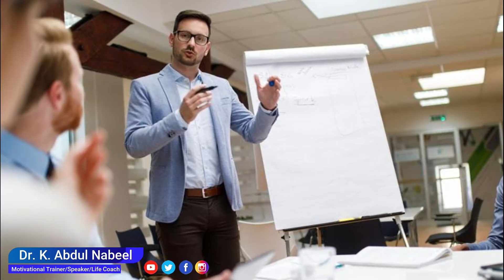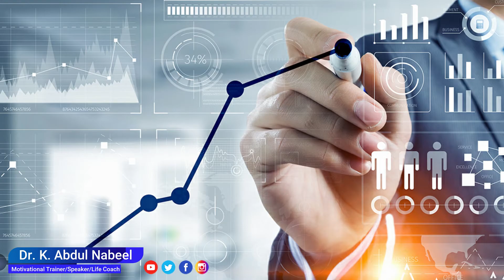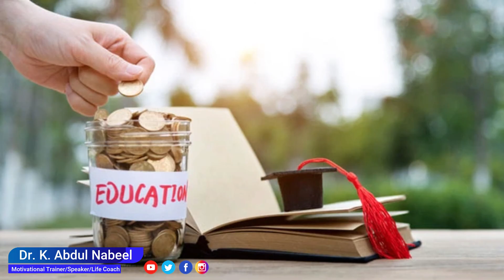Do you want a good job immediately after completing your graduation? /Dr k.abdul Nabeel.